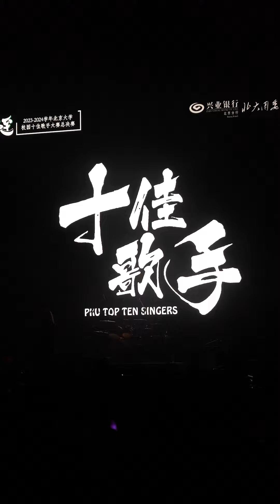PKU Top Ten Singers Competition 2024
A night to remember!✨🎶 Tune in to catch the highlights and feel the energy of PKU TopTenSingers Competition!

🎦: Zheng Zibo, Nancy Wu, Amelyne Pong

WeChat: PKU_Eng